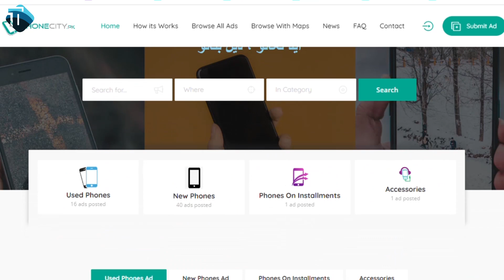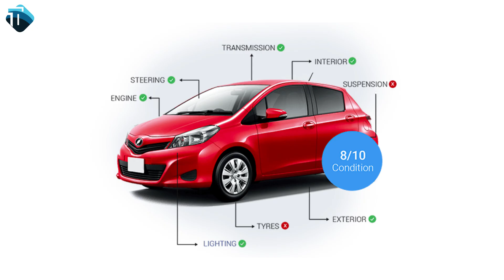New and Used Mobiles Buying in Pakistan | OLX say Behtar | PhoneCity.Pk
SUPPORT. !